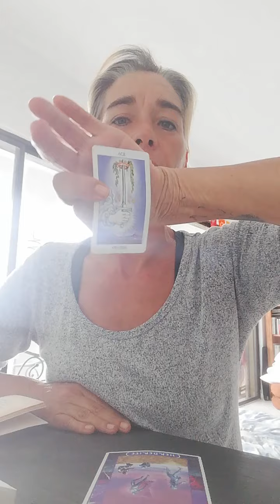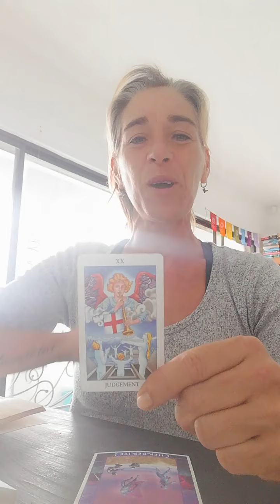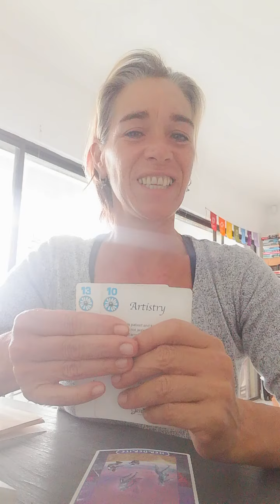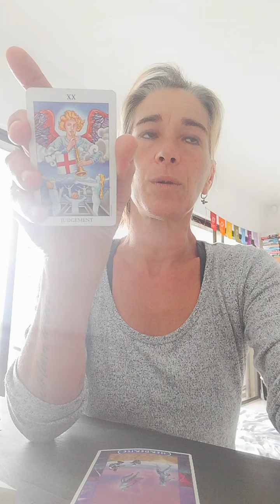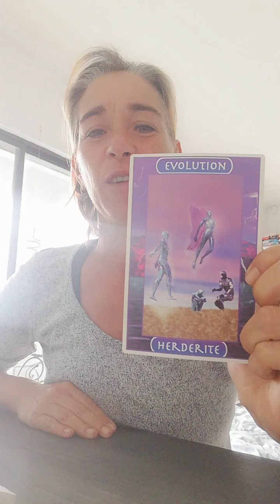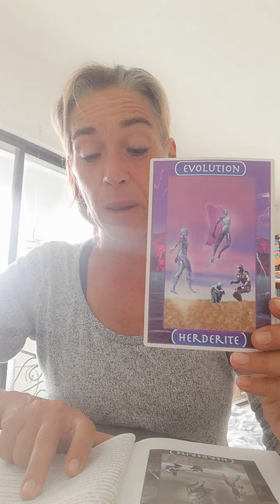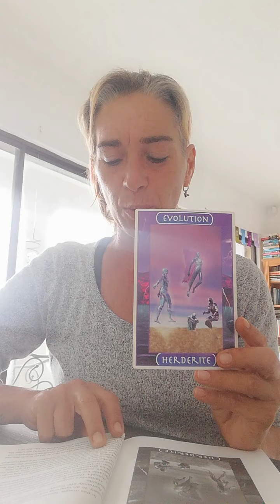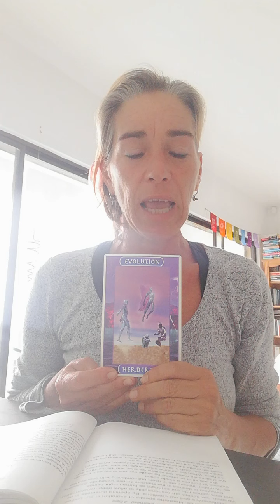Reading for week 18th January 2021 - Cutting through the dark with love and the music of life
Cards used from following decks:
Rider-Waite tarot
Crystal Ally - The Crystal Path to Self Knowledge by Naisha Ahsian

E&OE